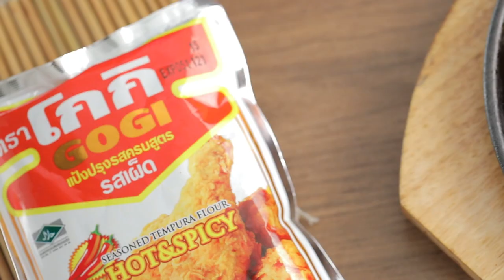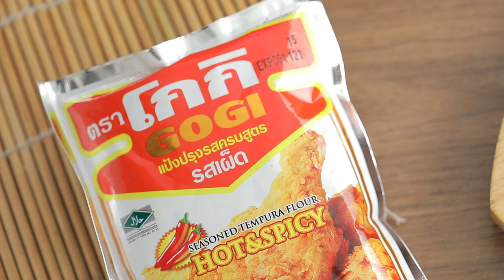หมูกรอบกิมจิกระทะร้อน สูตรเด็ด ทำง่าย สไตล์ อ.ยิ่งศักดิ์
หมูกรอบกิมจิกระทะร้อน
crispy pork and Kimchi in hot pan

ผลิตภัณฑ์: แป้งปรุงรสครบสูตรรสเผ็ด ตราโกกิ

สะโพกหมูหั่นเป็นชิ้น    200 กรัม
แป้งปรุงรสครบสูตรรสเผ็ด ตราโกกิ 100 กรัม
น้ำมันพืช สำหรับทอดและผัด
กิมจิ     300 กรัม
มิริน     20 มิลลิลิตร
โคชูจัง     1 ช้อนโต๊ะ
พริกป่นเกาหลี    2 ช้อนชา
งาขาวคั่วและต้นหอมซอย

1.ใส่สะโพกหมูหั่นเป็นชิ้นลงในภาชนะ ตามด้วยพริกไทยป่น คลุกเคล้าให้เข้ากัน เตรียมไว้
2.เทแป้งปรุงรสครบสูตรรสเผ็ด ตราโกกิลงในภาชนะ เติมน้ำเย็น คนจนเข้ากัน ใส่หมูที่หมักไว้ เคล้าให้ทั่ว  จากนั้นนำลงทอดในน้ำมันพืชที่อุ่นเตรียมไว้ ทอดจนเหลืองกรอบ ตักขึ้น พักให้สะเด็ดน้ำมัน
3.ใส่น้ำมันพืชสำหรับผัดลงในภาชนะ นำขึ้นตั้งไฟ พอร้อนใส่กระเทียมสับ ผัดพอหอม ใส่กิมจิ เติมมิริน น้ำตาลทรายแดง โคชูจังและพริกป่นเกาหลี ผัดให้เข้ากัน
4. ผัดจนส่วนผสมทั้งหมดเข้ากัน ปิดไฟ ตักใส่กระทะร้อน วางแต่งด้วยหมูที่ทอดไว้ โรยงาขาวคั่วและต้นหอมซอย พร้อมเสิร์ฟ

▲Line @yingsakfood